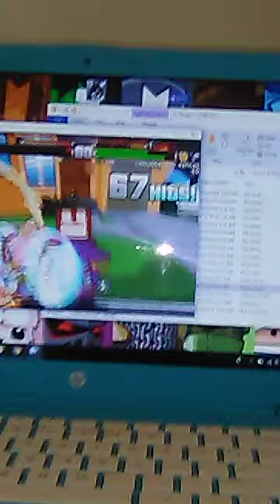Mugen Red Ren hoek rocko and David vs Chowder Ed blue and sonic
Requested by Lucus the gamer 2 enjoy